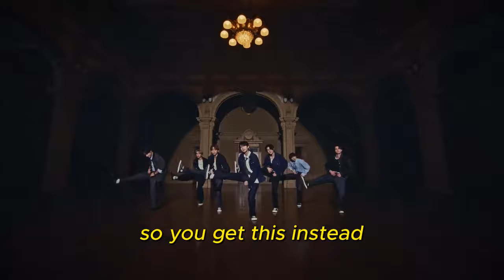Silliest Ampisode Moments | Ampers&One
Titling videos is my worst nightmare.. please ignore any mistakes unless they are especially egregious (in which case please lmk!).. thank you!